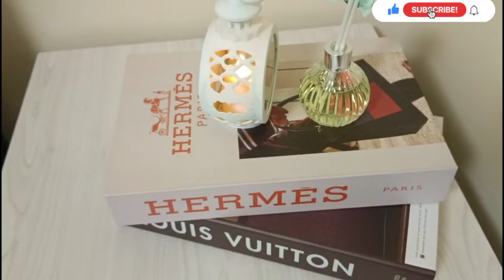HOUSE UPDATE//BEDROOM AND BATHROOM MAKEOVER🤩//NEW MIRROR//NEW CURTAINS//CLEANING//ORGANIZING+MORE ❣️